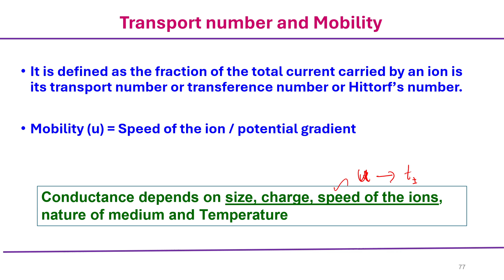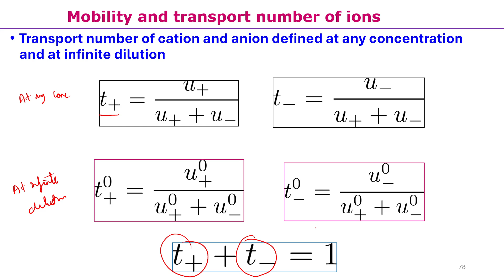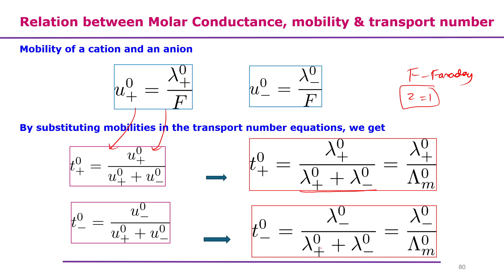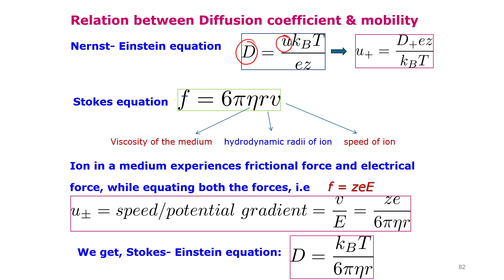Transport Number | Mobility | PG TRB Chemistry New Syllabus| Unit 5 Electrochemistry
This video covers the mobility of ions , transport number of ions, Nernst Einstein equation, Stokes Einstein equation and Walden rule